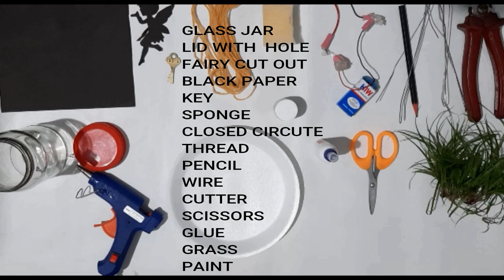DIY Fairy Lantern Craft |Nilambur Shaji